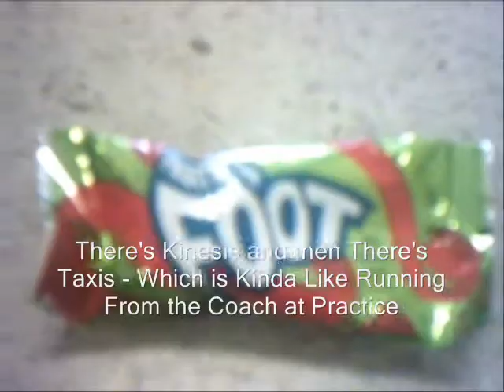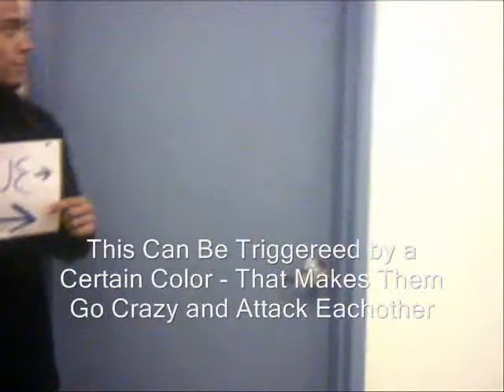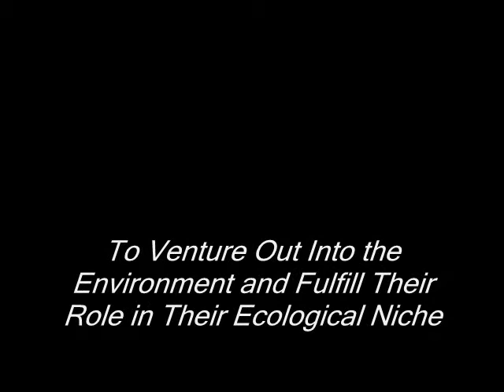Behavioral Ecology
Bio AP Music Video On Animal Behavior in Ecology